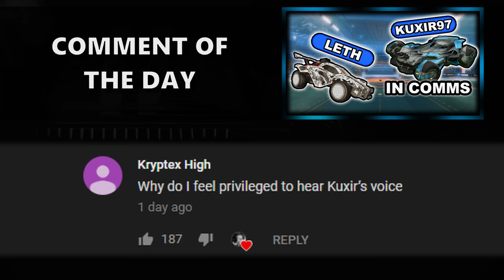AMAZING TEAM PLAYS WITH SQUISHY AND CORRUPTEDG | CANADA TAKES ON RANKED